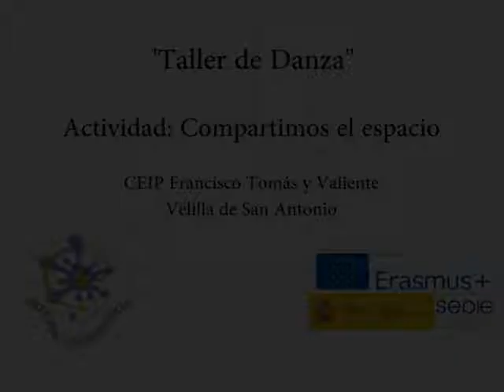Danza. Compartimos el Espacio. Artes por la Convivencia. Erasmus +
Danza. Compartimos el Espacio. Artes por la Convivencia. Erasmus +. CEIP Fº Tomás y Valiente. Velilla de San Antonio.